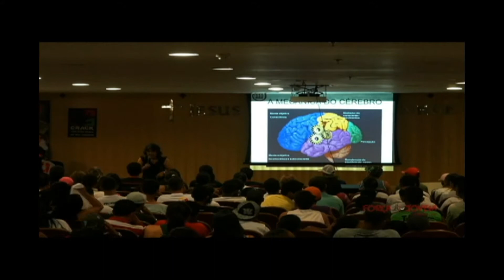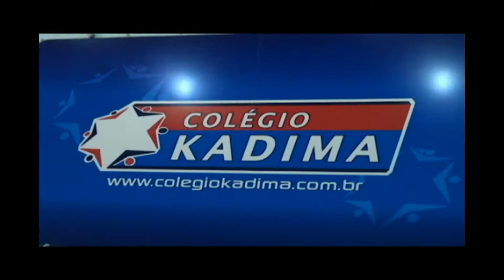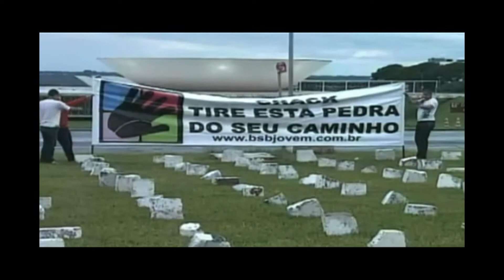VIDEO INSTITUCIONAL FJB-DF